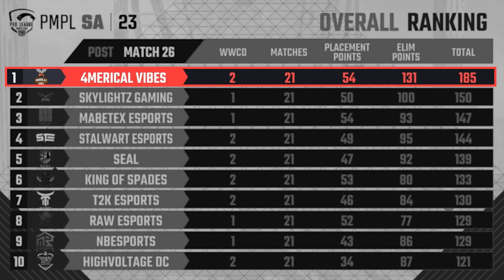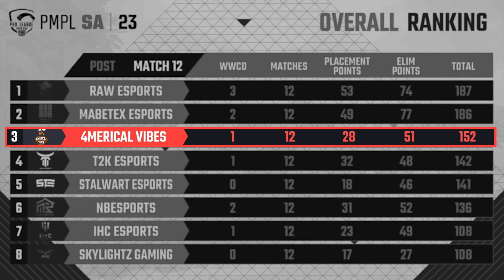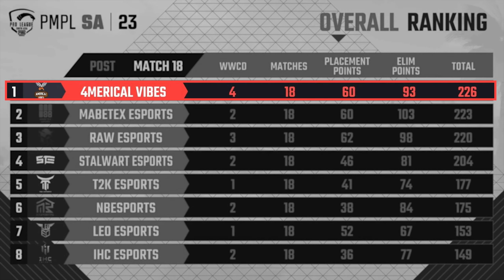Journey of Champions | PMPL SA Fall 2023 | Aim for Victory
Unveiling the Unstoppable: Witness the thrilling journey of 4Merical Vibes in PMPL SA Fall 2023! 🏆🔥 Relive the jaw-dropping moments, game-changing strategies, and heart-pounding victories that led this exceptional squad to claim the championship. Join us in celebrating their remarkable rise to the top as they prove that champions are made of dedication, unity, and unwavering spirit

Relive the journey
📺 YT/FB: PUBG MOBILE Esports
📺 YT/FB: PUBG MOBILE ESPORTS SOUTH ASIA
📺 FB/TT: PUBG MOBILE NEPAL OFFICIAL
📺 YT/FB: PUBG MOBILE BANGLADESH OFFICIAL